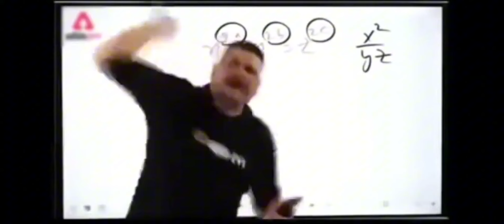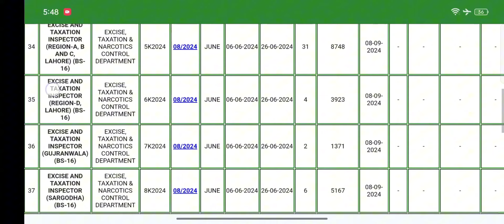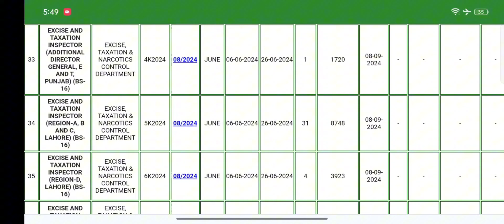Excise & Taxation Department Written Test Date Announced | Expected Merit | PPSC Jobs 2024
"In this video, I discuss the recently announced written test date for the Excise & Taxation Department jobs through PPSC 2024. I'll also go over the expected merit criteria for this written test, helping candidates understand what they need to aim for.